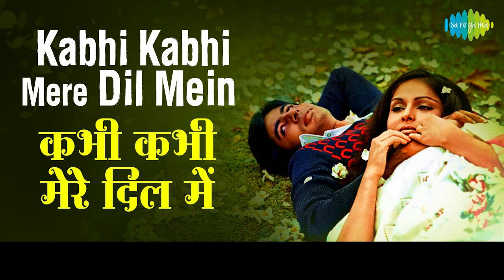कभी कभी मेरे दिल में ख़याल आता है || Kabhi Kabhi Mere Dil me....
This channel made for entertainment by song, movie dialog, motivational speech etc. My mission is reached to this people who are listen mon ki bat.

कभी कभी मेरे दिल में ख़याल आता है

कि ज़िन्दगी तेरी ज़ुल्फ़ों की नर्म छाँव में
गुज़रने पाती तो शादाब हो भी सकती थी
ये तीरगी जो मेरी ज़ीस्त का मुक़द्दर है
तेरी नज़र की शुआओं में खो भी सकती थी

अजब न था के मैं बेगाना-ए-अलम रह कर
तेरे जमाल की रानाईयों में खो रहता
तेरा गुदाज़ बदन तेरी नीमबाज़ आँखें
इन्हीं हसीन फ़सानों में महव हो रहता

पुकारतीं मुझे जब तल्ख़ियाँ ज़माने की
तेरे लबों से हलावट के घूँट पी लेता
हयात चीखती फिरती बरहना-सर, और मैं
घनेरी ज़ुल्फ़ों के साये में छुप के जी लेता